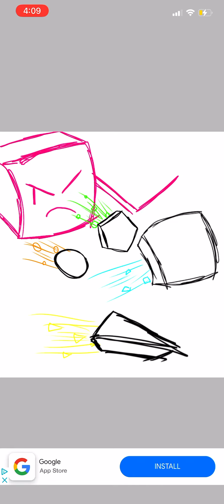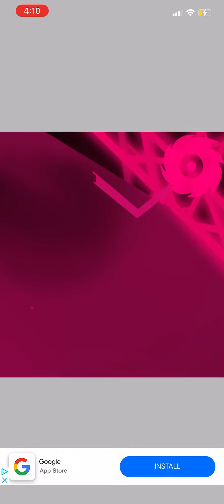Close To Me|| (Speedpaint)